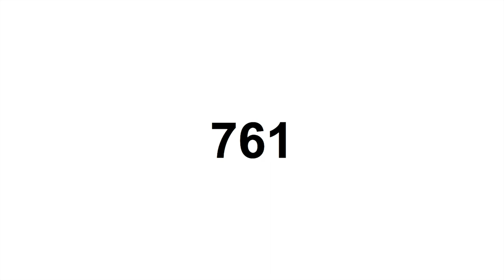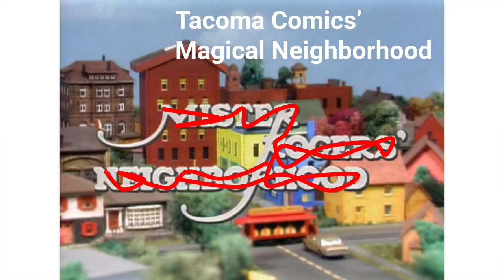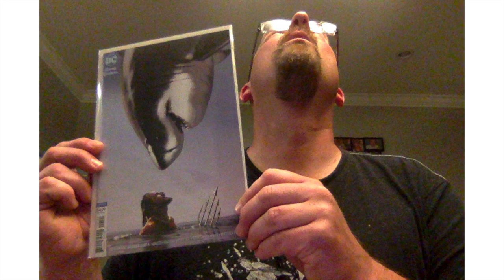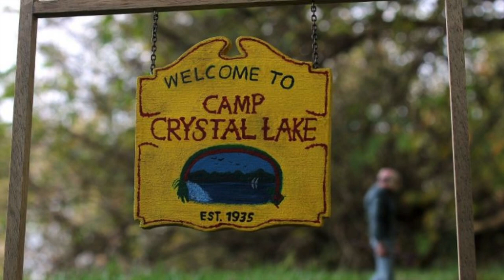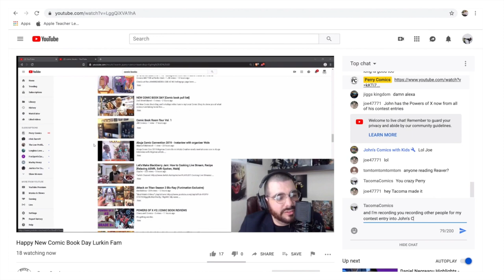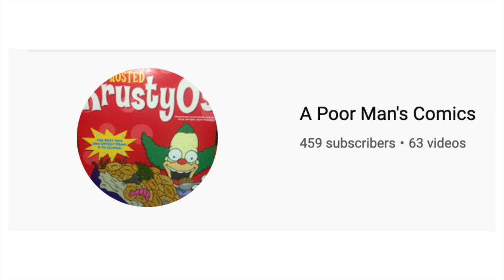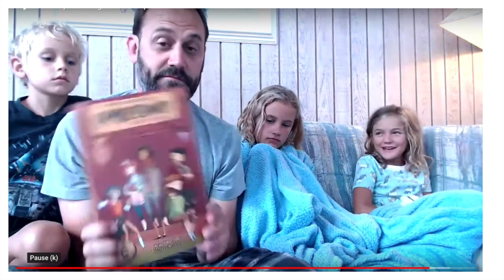John's Comics With Kids 800 Sub Contest Entry